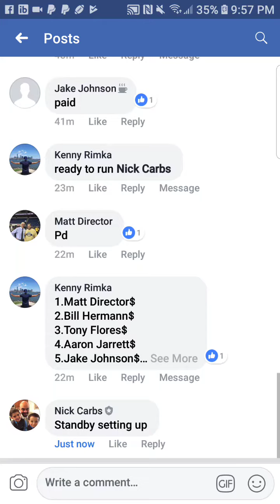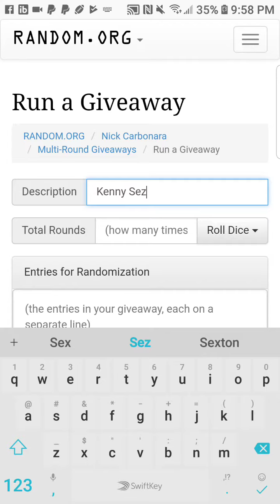Kenny pick em